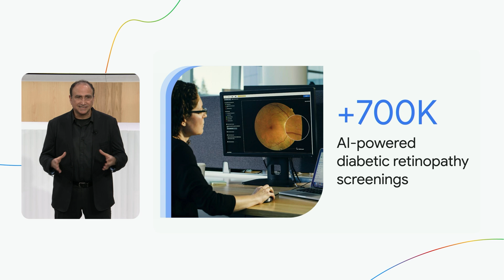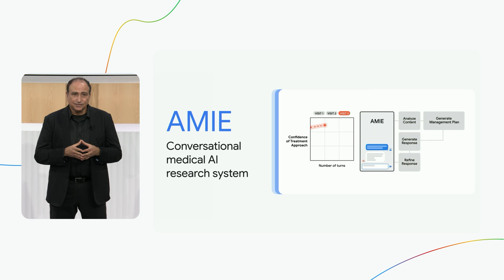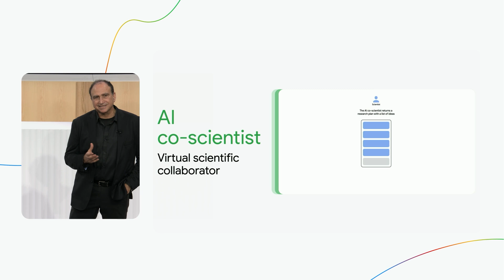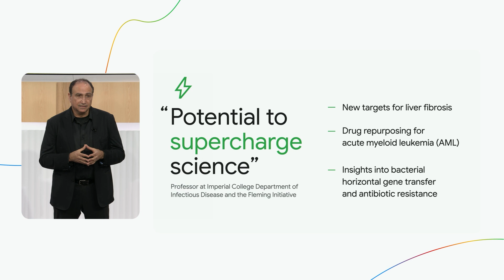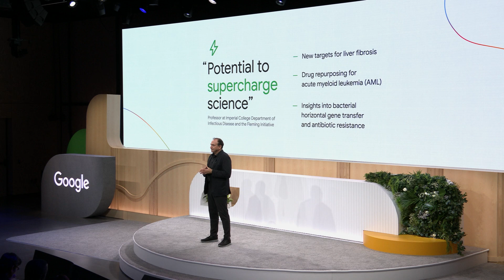From Innovation to Impact in Health AI | The Check Up with Google ‘25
Can AI be a scientific collaborator? Yossi Matias introduces AI Co-Scientist, built on Gemini 2.0, and how it's revolutionizing health research!